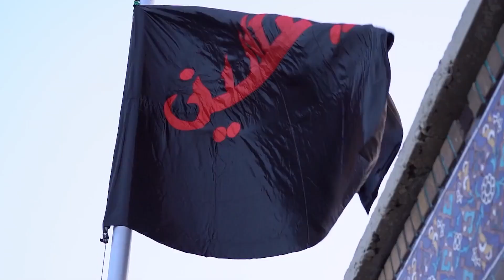نماهنگ : مردِ مردها